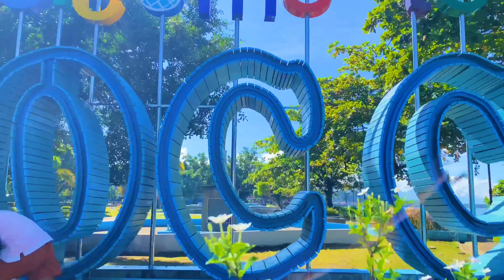Ormoc Ipa Sigarbo | Alugyaw Insimul